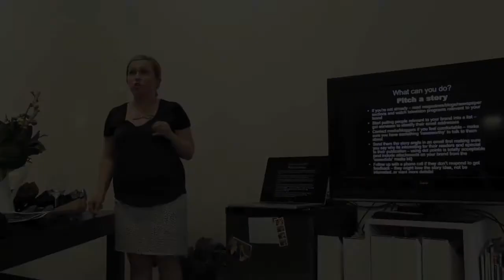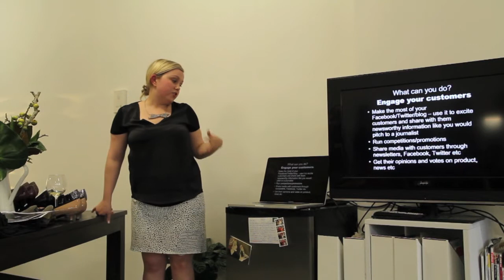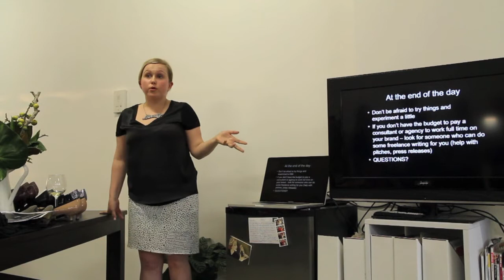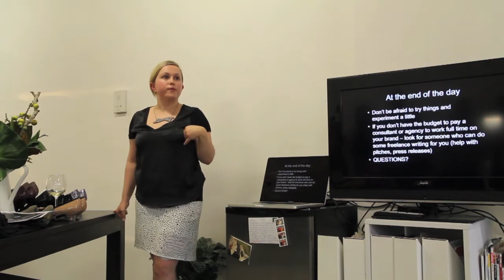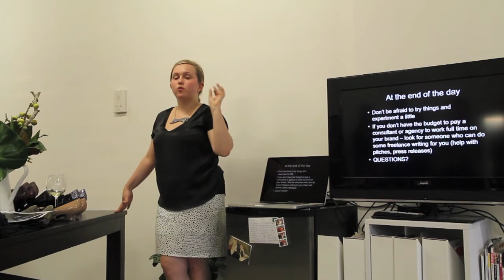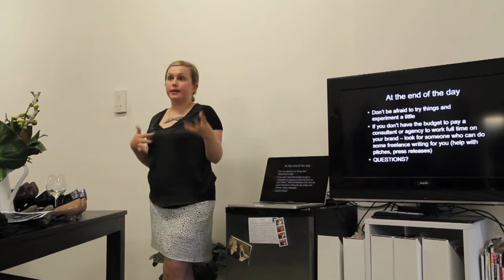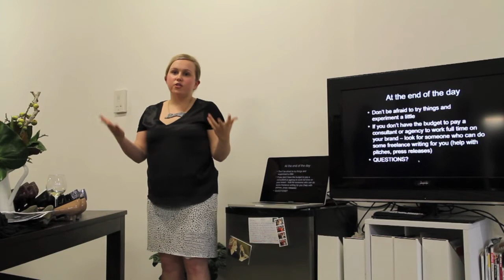Prue Healey PR TechTalk Part 3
Prue Healey shares her tips for startups on how to approach PR.